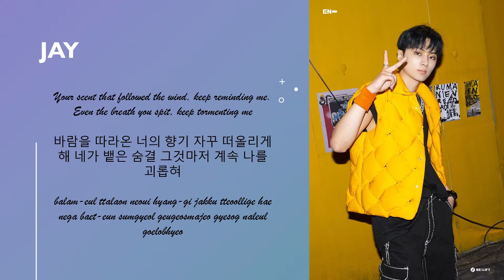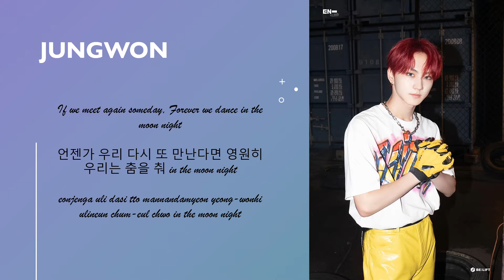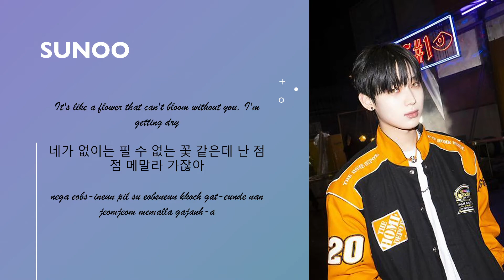HOW WOULD ENHYPEN SING - Oneus Same Scent (+Lyrics)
Please support both Oneus and Enhypen!
Creds to Enhypen, Belift lab, Naver and HYBE for pictures and Oneus for music